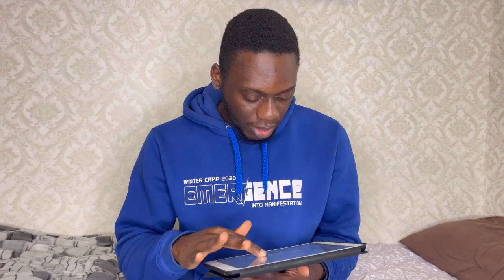Full Medical Scholarships 2023 | Top mbbs scholarships in 2023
Medical students have limited scholarship opportunities but here is a list of fully funded scholarships for international students to study medicine. A list of top medical scholarships around the world.

Below are the links to each of the scholarships

Use this link to watch the video where i talked about how YouTube deleted my YouTube channel. My YouTube Channel Got Terminated: How I Recovered My YouTube Channel

Check out other videos from the Students Place